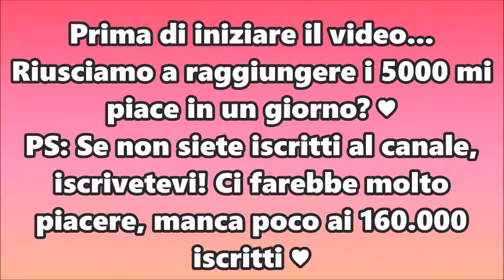Una giornata Insieme! 💞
8 0 0 0 MI PIACE ?

Se volete essere salutati:
2) Mettete mi piace al video e commentatelo
3) Seguiteci su Instagram e Musically!

MUSICALLY: @Weedy

Se volete mandarci pacchi, disegni o altro, spedite tutto a
Via Ugo Ricci N°8  (Napoli)  CAP:80127  Valerio Lagnese